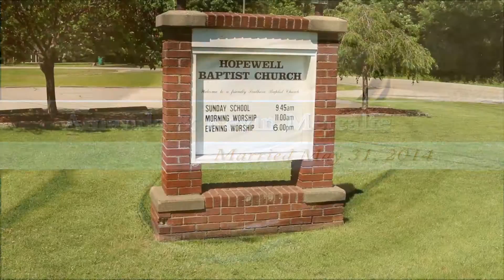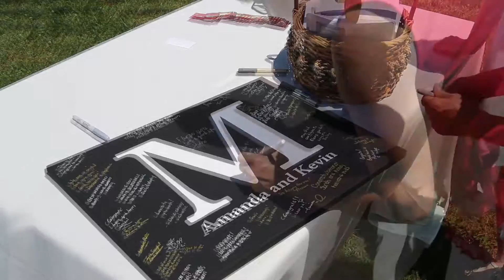5 31 2014 Amanda and Kevin's Preview Video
May 2014 Wedding filmed in a chapel and outdoor tent reception preview video.